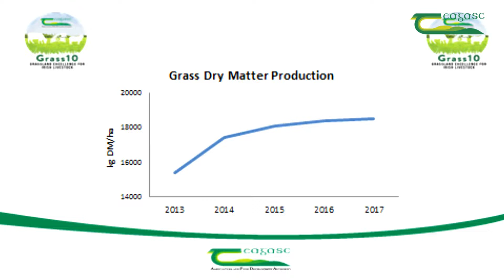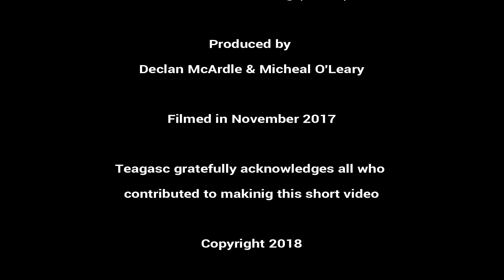Eddie O'Donnell Grass 10 Farm Walk Promo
See the Overall Winner of the Grassland Farmer of the Year 2017 – Eddie O Donnell - as he prepares for the upcoming Open Day on the family farm on Wednesday, 18th April